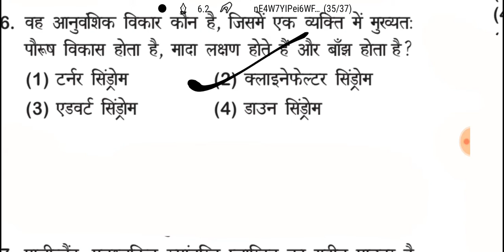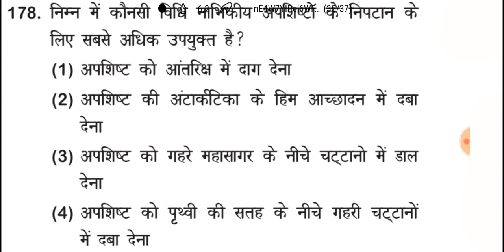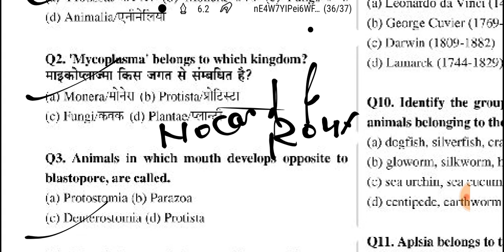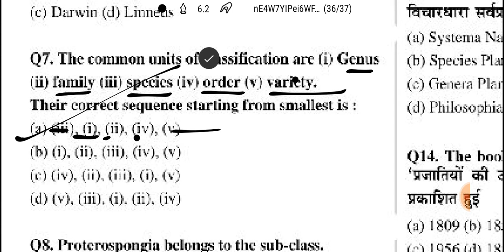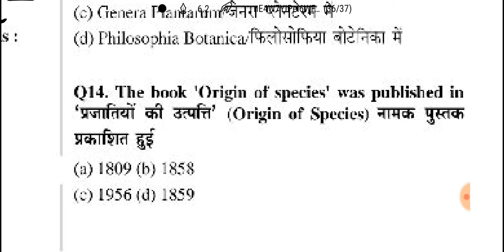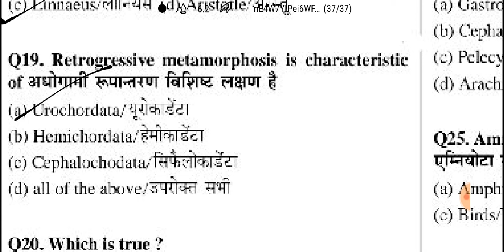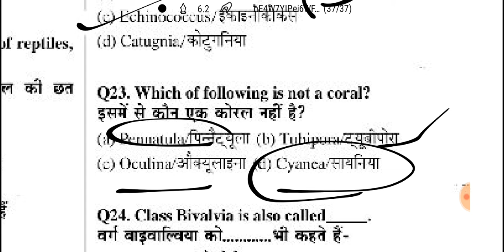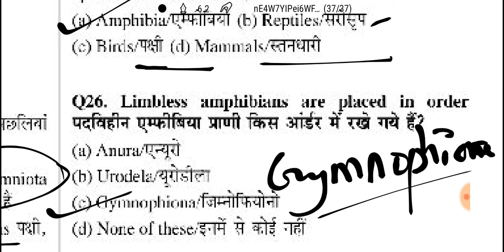Rpsc 1st grade biology questions ||Rpsc Gyan